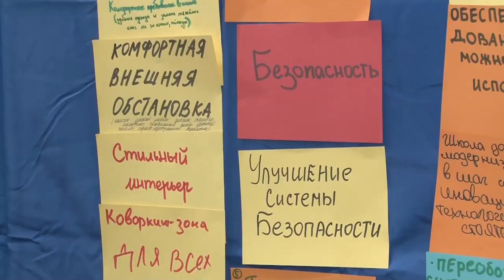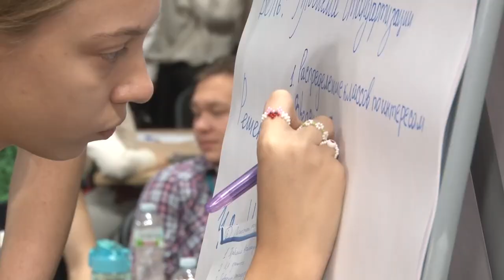«Школа будущего» Презентация проектов директоров школ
Масштабный проект «Школа будущего» в несколько этапов проходил в округе в течение года.  Над ним трудились и ученики, и учителя, и родители. Результатом этой совместной работы стали проекты концепций «Школы будущего». Директора учебных учреждений представили их главе округа Андрею Иванову.